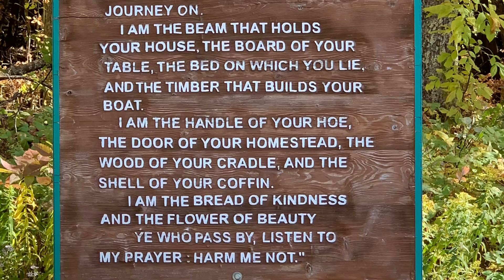Palms Book State Park - Kitch-iti-kipi - MI - October 2020